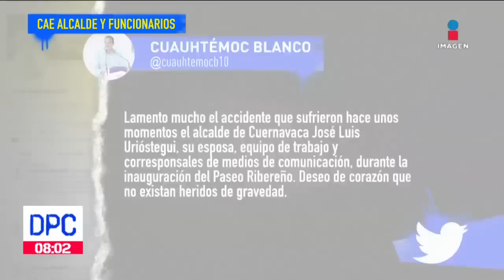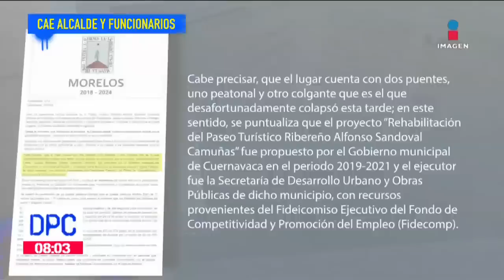Colapsa puente colgante en Cuernavaca, Morelos | De Pisa y Corre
Durante la reinauguración de un PuenteColgante en Cuernavaca, Morelos, ocurrió un accidente; al menos 25 personas resultaron heridas.